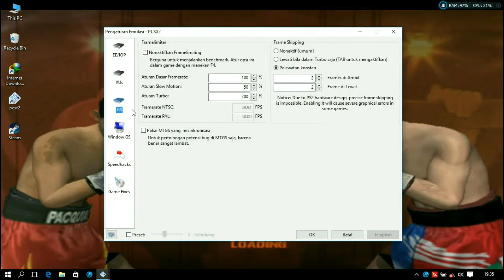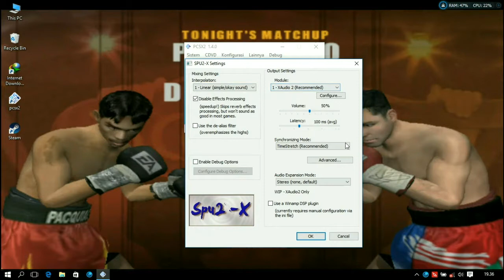Fight Night Round 3 - Config PCSX2 faster Emulator #1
Fight Night Round 3